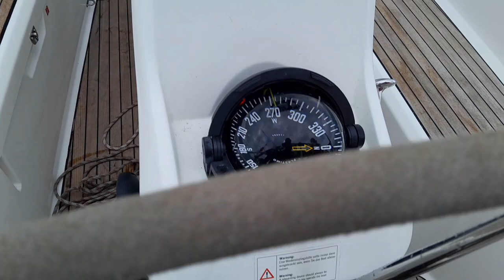Sailing from Anglesey, Wales to Greystones, Ireland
Sailing from Anglesey to Greystones across St George's Channel in the Irish Sea.

Sail date Friday 4th August

Return date Saturday 6th arriving Sunday 7th August

Tortola Moon
Skipper:Greg Skarratt
First Mate: Rob Skarratt